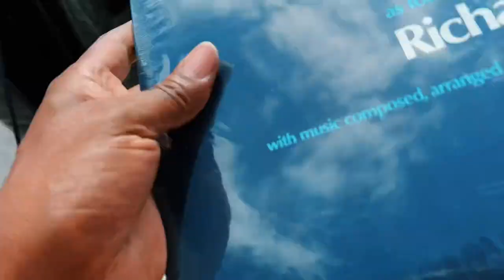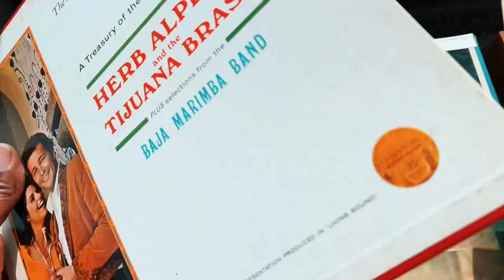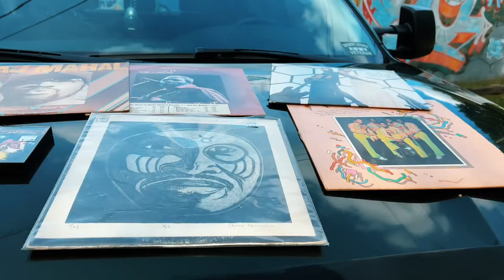Crate Diggin for cassettes at the Thrift Store. #4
Decided to dig for cassettes and some cassette storage cases. I always find some good stuff at the Thrift stores.